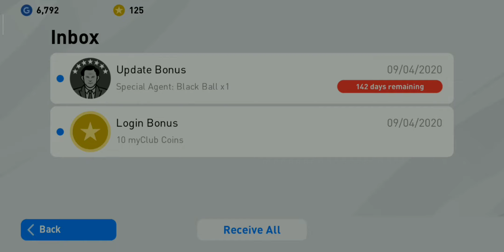Finally New Update is here| Free Black ball pack opening 😱😱😱| PES 2020 Mobile❤️